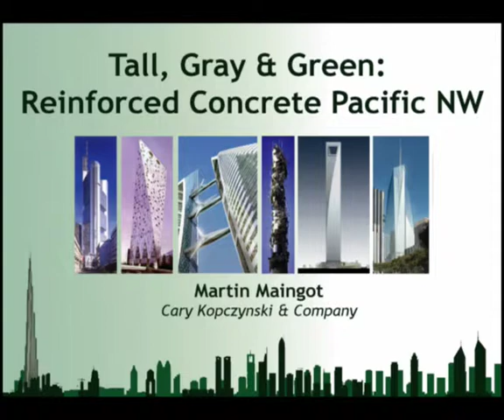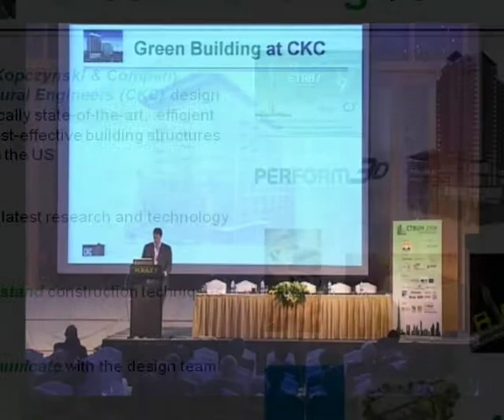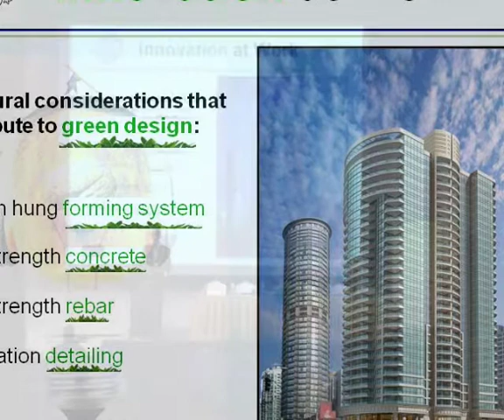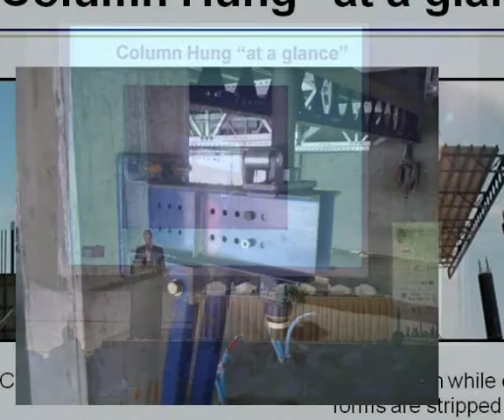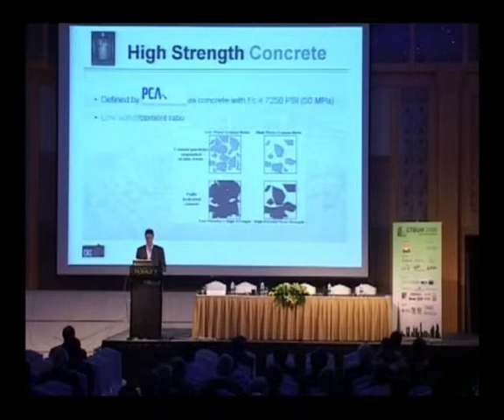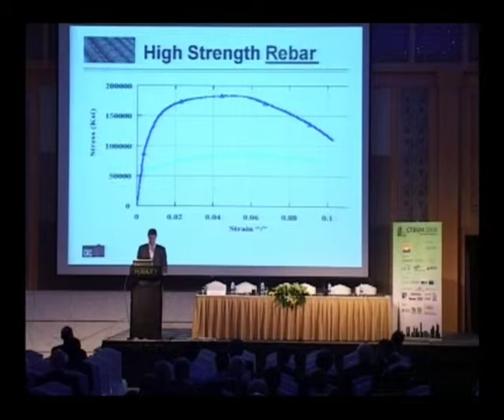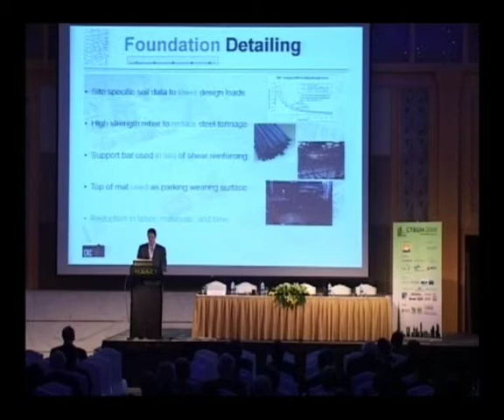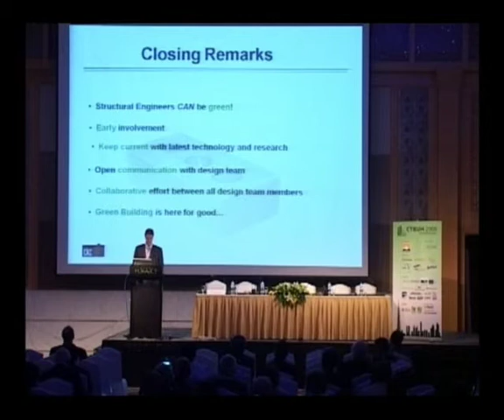CTBUH 2008 Dubai Congress - Maingot, Kopczynski, "Tall, Gray, and Green"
Wednesday, 5th March 2008. Dubai, UAE. Martin Maingot, Cary Kopczynski & Company, presented four case studies of how structural engineers at his firm have contributed to green building design in the Pacific Northwest at the CTBUH 8th World Congress in Dubai. Savings in materials, cost, and labor on award winning CKC projects are highlighted. These savings are attributable, but not limited to, the use of post-tensioned flat plate floor slabs, high strength concrete, and high strength reinforcing steel among many others. Reductions in environmental impact during and after construction are discussed. In addition, owner and architect thoughts and opinions are addressed.